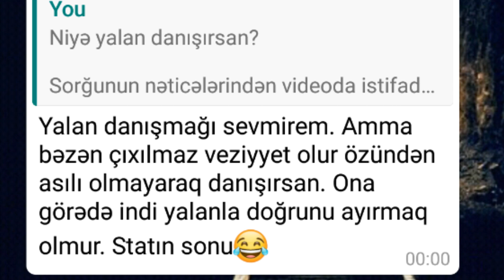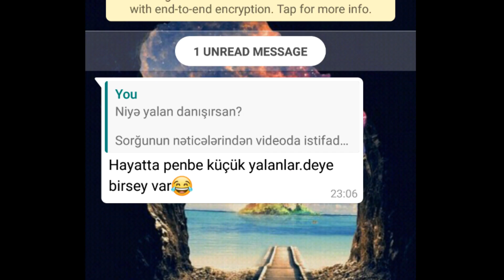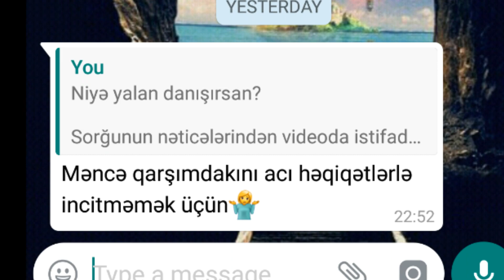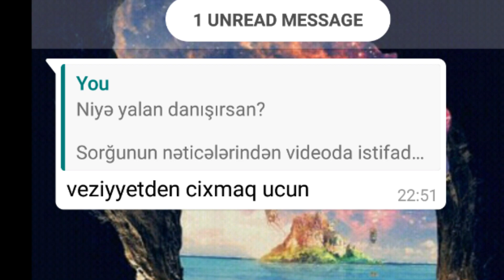Niyə yalan danışırıq? Yalan haqqında bilmədiklərimiz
Dostlar Salam! ツ

Biz hər zaman yalan danışırıq. Bu, ən azı bir sıra problemlərə yol açır. Yaxşı, niyə bunu edirik? Bu günki mövzumuz Niyə yalan danışırıq? Sualı ilə əlaqədardır.

Ümidvaram ki xoşunuza gələcək. Xoşunuza gəldisə "bəyən"məyi, "şərh" yazmağı və "abonə" olmağı unutmayın.

Gələcəkdə görmək istədiyiniz birşeyləri şərhdə qeyd etməyi unutmayın (◑‿◐) .